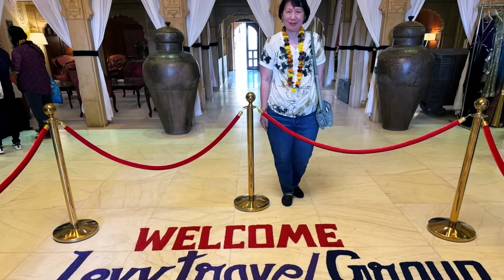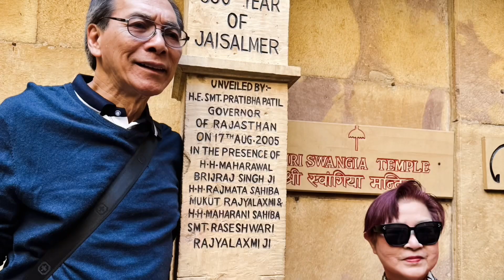India:Fort Chanwa, Luni to Jaisalmer